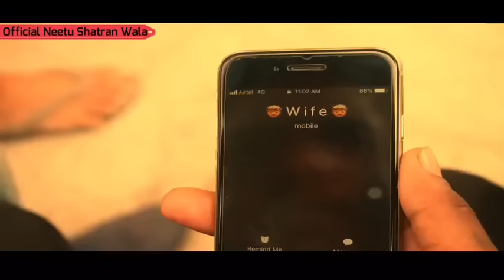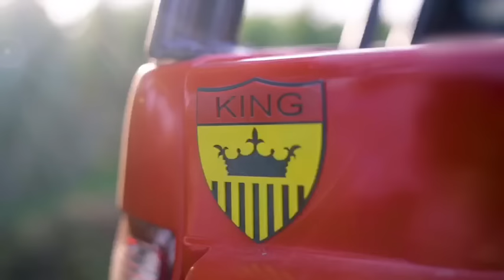Election | True Story | Full Movie | Official Neetu Shatran Wala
OFFICIAL PUNJABI SHORT FILM | NEETU SHATRAN WALA | BIG BOY GANG
Presenting all of you official Punjabi Short Film 🍿 RAJNEETI 🍿 . So many creative artists work with me . Team is also very hardworking . I hope u guys will love our this project .

SHORT FILM :- ELECTION
ARTIST :- RAPPER KAPTAAN
VIDEO :- Big Boy Gang
MOVIE D.O.P :- VICKY SEHAJPAL
LYRICS :- RAPPER KAPTAAN
PRODUCED BY :- BIG BOY GANG
Casting - Neetu shatran wala ,Comedian Lucky, Mohit, Raghuraj, Tarun,Raj Addiwal, Sanjeev Bhandari  Deepak Kumar, Raman Kumar, Dilpreet Singh (Money), Rajat,Gurdeep dhaliwal,Rahul Rana

RAJNEETI | OFFICIAL PUNJABI SHORT FILM | NEETU SHATRAN WALA | BIG BOY GANG